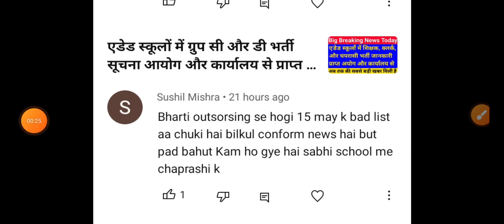खुशखबरी एडेड स्कूलों में नई Peon And Clerk भर्ती 15 तारीख के बाद विज्ञापन आदेश कार्यालय द्वारा जारी